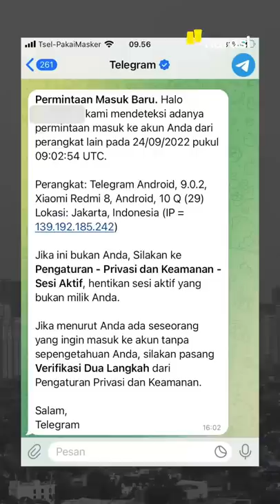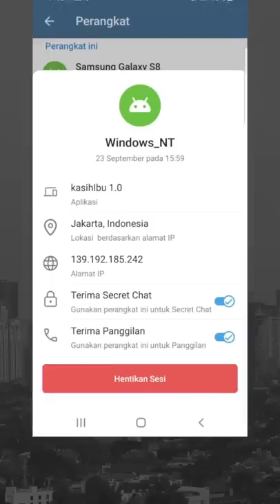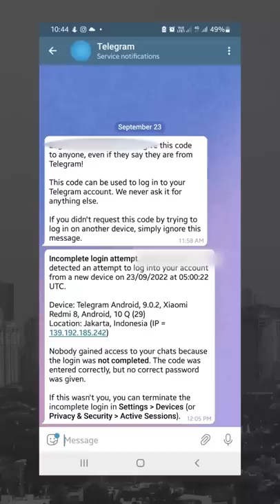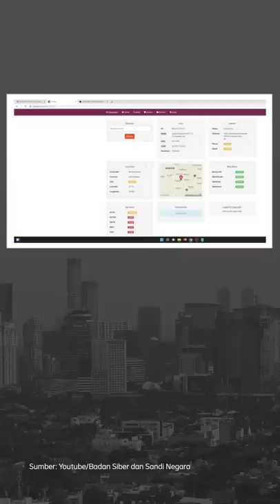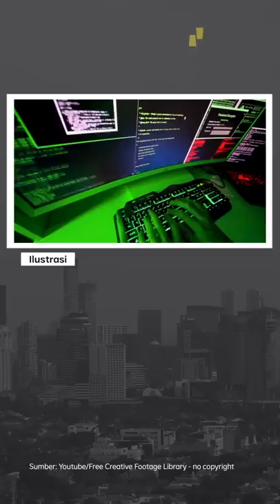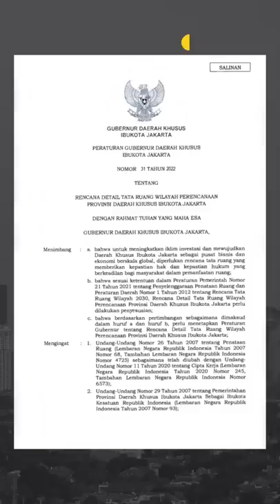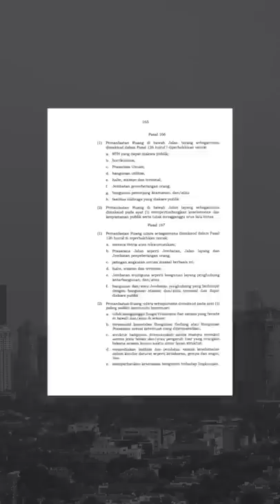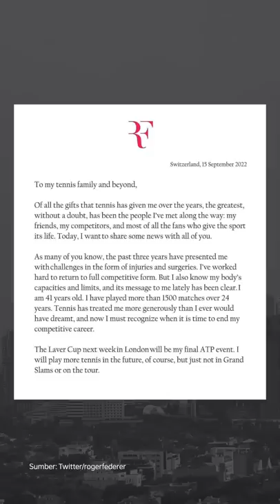JURNALIS NARASI DIRETAS, SEKJEN AJI: INI SERANGAN PALING MASIF! | Narasi Pagi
Peretasan ini terjadi sejak Jumat, 23 September 2022, dan hingga Minggu, 25 September 2022, upaya peretasan masih juga terjadi. Salah satu produser dan redaktur Narasi Newsroom bahkan kehilangan akses sama sekali ke nomor ponselnya. Diduga, pelaku berasal dari satu kelompok, sebab terindikasi berasal dari IP yang sama dengan gadget yang identik.

Dari dalam negeri, ada info penambahan anggaran BSSN biar enggak diserang hacker, juga soal reklamasi Jakarta versi Anies Baswedan. Dari luar negeri, eksodus warga Rusia yang ogah kena wajib militer dan perpisahan Roger Federer dari dunia tenis, jadi menu sarapan informasi yang enggak boleh kamu tinggalkan.

(Narasi)